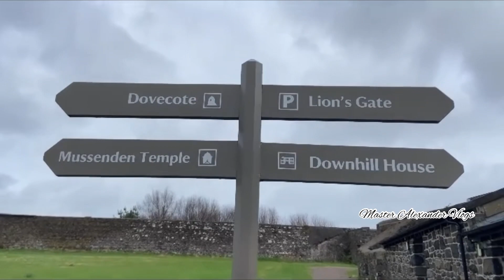🇬🇧CASTLE ROCK BEACH|NORTHERN IRELAND|UNITED KINGDOM